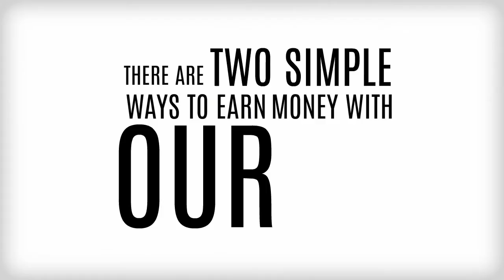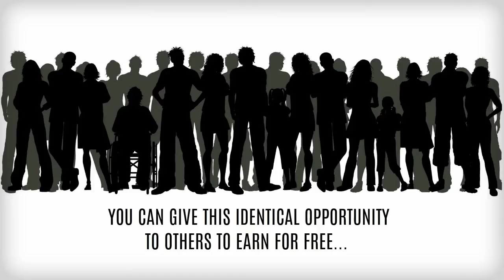ASN Always Free Business Opportunity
Two Simple Ways To Earn Money With Our Always Free Business Opportunity!
1. USE It!
EARN from Personal Use- Our Motto!... If you have to spend it anyway... why not get paid for it?
As an ASN member, you actually get paid for your normal online shopping!
At places like: Walmart, Amazon, Target, Best Buy, Macy's and hundreds of other companies you already know and trust!
Use the same company as usual, get the same prices, same product, same discounts... the only thing different?
You now get paid!
2. SHARE It!
The Power of Sharing!
You can earn $5,000 or more, per month just by Sharing!
SHARING is the most profitable aspect of ASN.
JUST GIVE AWAY WEBSITES... As many as you can.
You can give this identical opportunity to others to earn for free... and you earn BIG for doing it!
With ASN it’s always free to join, free to use, free to share & free to earn!

All Solutions Network
A Free Money Making Opportunity From Home
No Investment Ever!
Earn $20 Profit For Every $20 You Give Away For Free!
Plus Earn $200-$1500 Weekly!
In Addition To that We'll Show You How you Can Earn $5000 & More Monthly!
Come On In And Join Us.

Free money making opportunity
Free work from home opportunity
No Investment Ever
Mom's work from home
Dad's work from home
Network Marketing
MLM
Free business opportunity
Make money from home